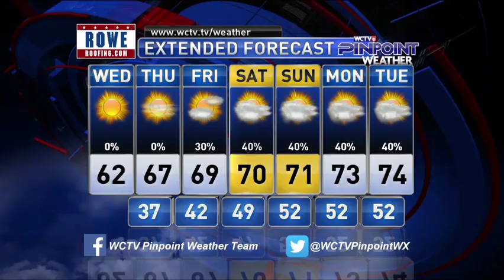wed 12 4 19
Talking more COLD today, and still COLD tomorrow... but getting more MILD heading towards the weekend...